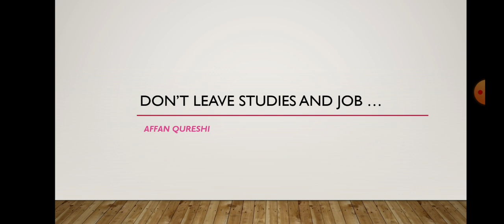Don't Leave Studies and Job | People getting depressed Just because of wrong guidance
Students getting depressed just because of misguiding videos on social media .